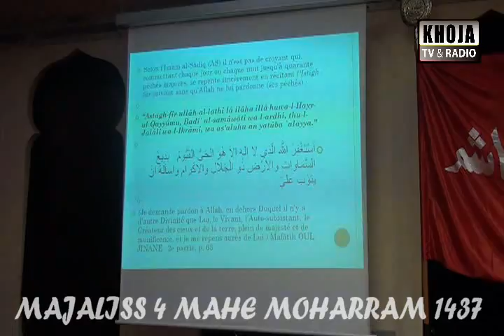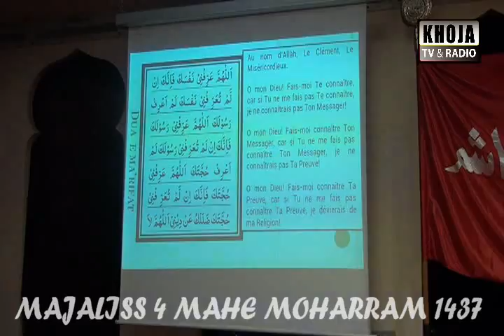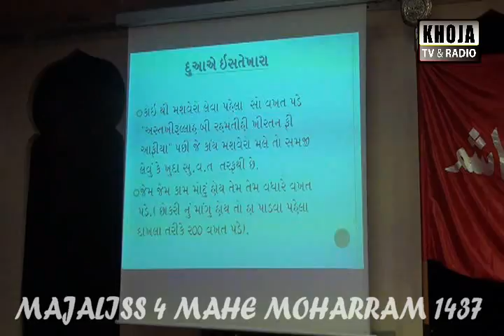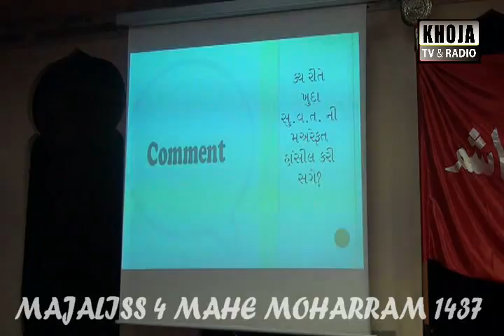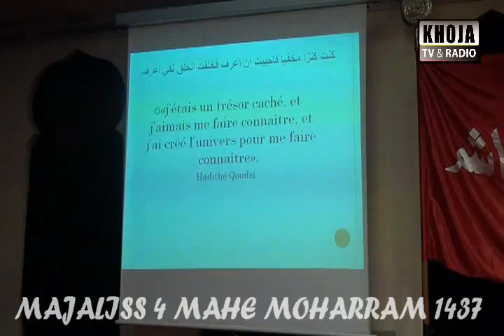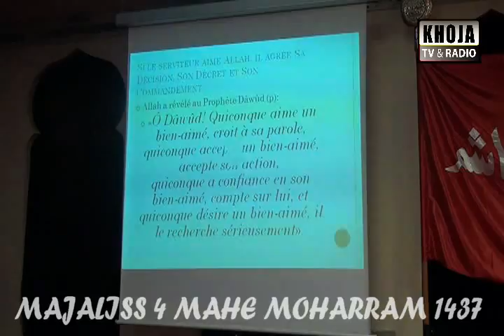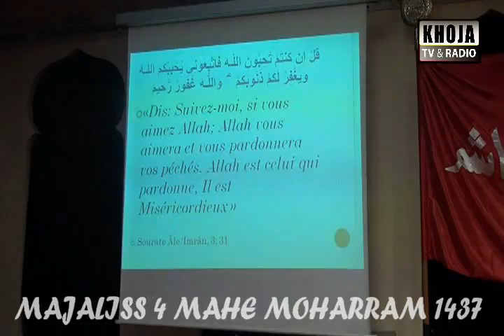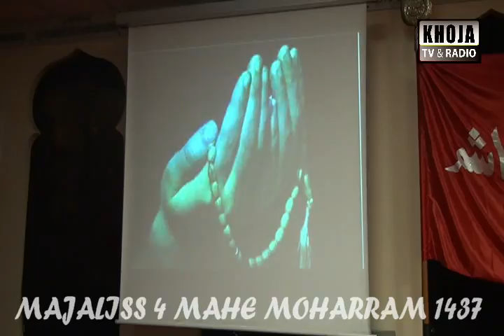001d 2 MzParis majaliss dame 4 moharram 1437